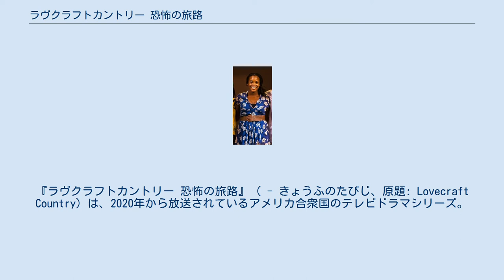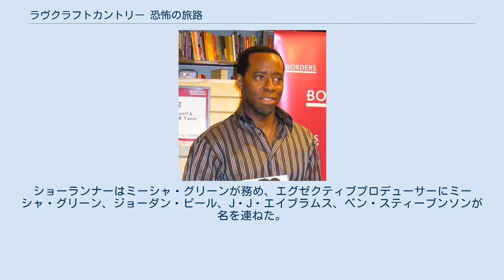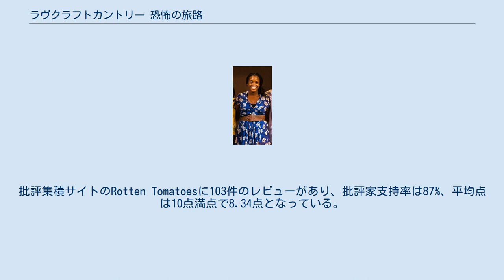ラヴクラフトカントリー 恐怖の旅路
『ラヴクラフトカントリー 恐怖の旅路』（ - きょうふのたびじ、原題: Lovecraft Country）は、2020年から放送されているアメリカ合衆国のテレビドラマシリーズ。
黒人青年が行方不明の父親を探しに1950年代のジム・クロウ時代のアメリカを縦断する姿を描く。
製作総指揮はミーシャ・グリーン、ジョーダン・ピール、J・J・エイブラムスほか、出演はジャーニー・スモレット＝ベル、ジョナサン・メジャース、アーンジャニュー・エリスなど。
アメリカでは2020年8月16日からHBOで放送が開始された。
日本では2020年10月24日からスターチャンネルで日本語字幕・吹き替え版が配信された。
 2021年7月、HBOはシリーズ打ち切りを発表した。
 舞台は1950年代、ジム・クロウ時代のアメリカ。
行方不明の父親を探す黒人青年がアメリカを縦断する旅に出る。
その道中で人種差別という現実の恐怖とモンスターの襲撃という非現実的恐怖に脅かされる。
 『ラヴクラフトカントリー 恐怖の旅路』のキャスト。
上段左からジャーニー・スモレット＝ベル、アーンジャニュー・エリス、コートニー・B・ヴァンス、ウンミ・モサク、アビー・リー・カーショウ、ジェイミー・チャン、マイケル・ケネス・ウィリアムズ、エリカ・タゼル。
 括弧内は日本語吹き替え版声優。
 2017年5月16日、HBOが本作を発注したことを発表した。
ショーランナーはミーシャ・グリーンが務め、エグゼクティブプロデューサーにミーシャ・グリーン、ジョーダン・ピール、J・J・エイブラムス、ベン・スティーブンソンが名を連ねた。
 主な撮影は2018年7月16日にイリノイ州シカゴで始り、エルバーンのシカゴ・シネスペース・フィルム・スタジオ、マウントモリスのホワイトパインズ州立公園、ジョージア州アトランタとメーコンのブラックホール・スタジオでも撮影されたと報じられている。
批評集積サイトのRotten Tomatoesに103件のレビューがあり、批評家支持率は87%、平均点は10点満点で8.34点となっている。